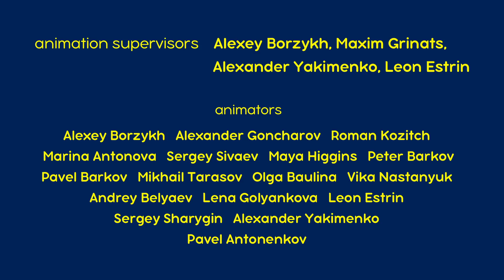Masha en de Beer 💥 Nieuwe aflevering 2023 💥 Gekheid maken 👶🐻 Aflevering 35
Gekheid maken 👶🐻
Op een mooie dag, wanneer alle dieren bezig waren met hun dagelijkse activiteiten, besluit Masha om wat zorg en aandacht te tonen voor haar favoriete Varken. Zoals altijd blijken haar pogingen catastrofaal te zijn voor iedereen om haar heen. Proberen te ontsnappen aan Masha ' s hulp de dieren verzamelen in Bears huis en uiten hun verontwaardiging over het gedrag van meisje. Maar de Beer herinnert zich zijn jeugd en herinnert iedereen eraan hoe moeilijk het is - om een kind te zijn.